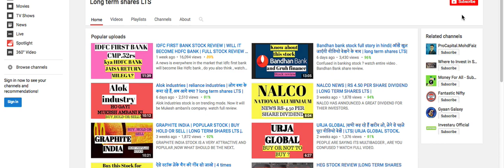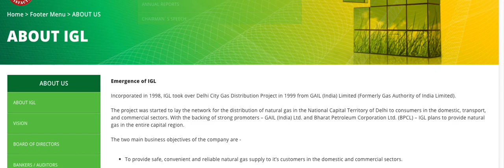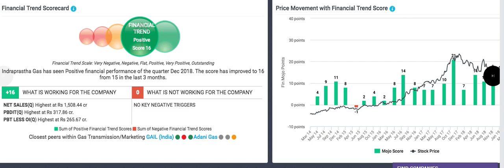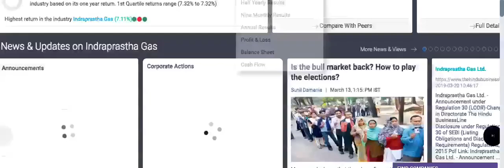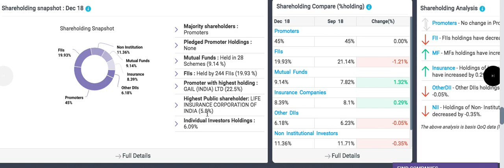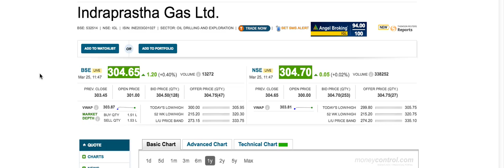IGL इंद्रप्रस्थ गैस लिमिटेड comapny स्टॉक सोने की खान है |long term shares lts | Igl stock review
Watch review for good return company stock. IGL stock review.